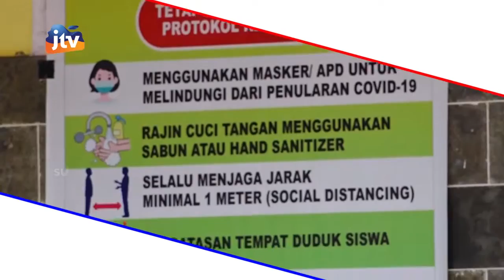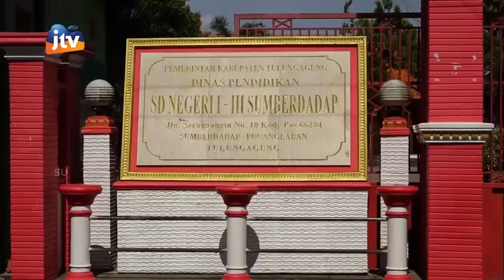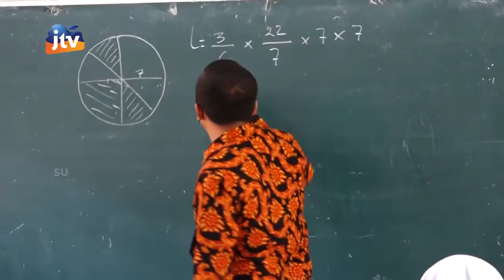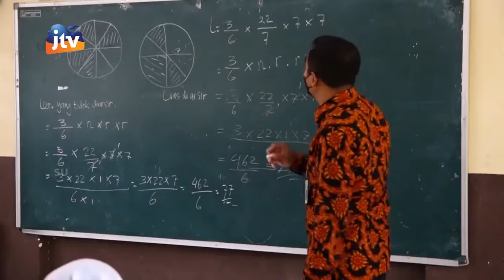ADV_181221 - Potret Sekolah SDN 1&3 Sumberdadap Kec. Pucanglaban Tulungagung - SEG 1